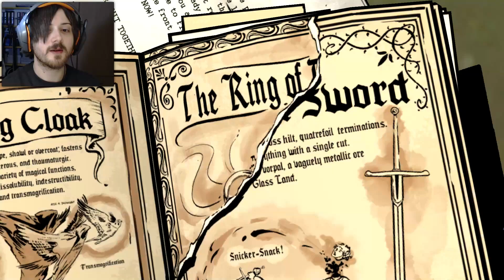WORKING TOGETHER - The Wolf Among Us Playthrough, Episode 3: Part 2 (TWAU/Let's Play)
Working together is the only way we're going to get through this.

Bigby and snow scour the business office with Bufkin's "help" for any clue about where Crane went. Bufkin reveals he overheard Crane planning to go see "his witch" at 2am. Then Bluebeard arrives. He's angry and Bluebeardish as usual. He wants to help aka. he's angry and thinks he's in charge and we can't stop him. He goes to search Cranes apartment while Bigby heads to the Trip trap to see if we can't find a lead on the witch Crane is heading to among lily's belongings.
Gren and Woody are there. Thanks to Doctor Swineheart's medicine and a lot of drink Gren is high as kite and lets Bigby in, he's past caring and we're all in the same boat. He's giving Woody a hard time, he was paying Lily for sex and Holly found out when she was sorting Lily's stuff. Awkward O_O Surprisingly Gren is actually more rational than usual,  I guess his anger went with the meds.
Holly is asleep in the back with Lily's stuff, this is going to be fun. We've got Gren and Woody and our side now, Bluebeard is rampaging in the same general direction and Snow's with us I think so surely Holly will come around, right? :? We need to get everyone working together here.

Part 2 of my Telltale's The Wolf Among Us Season 1, Episode 3  Playthrough/Let's Play on PC with facecam and commentary at 1080p 60fps max settings. Season1, Episode 3: A Crooked Mile

-SerialPillock